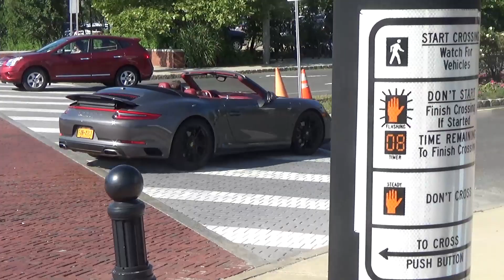One Day In Long Branch (650S, 360 Spider, SLS)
Spotted Sunday in Pier Village.